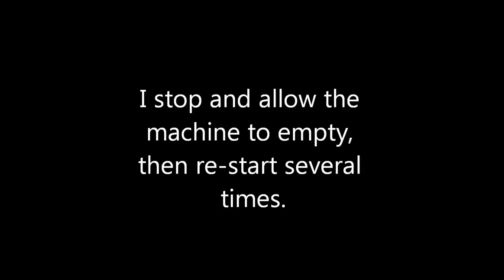Inside the combine. Case IH 1680. Below the shoe screen.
Running spring wheat near Hillsboro Oregon on august 17-2012. A view of what comes thru the shoe and goes into the tank.